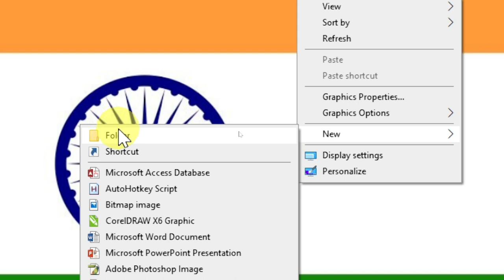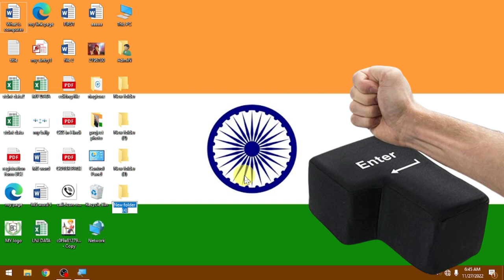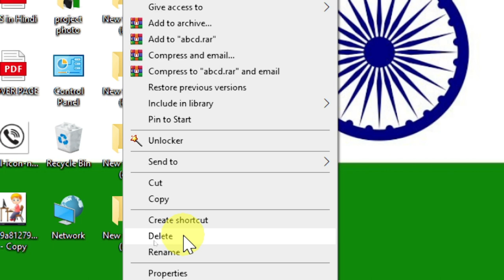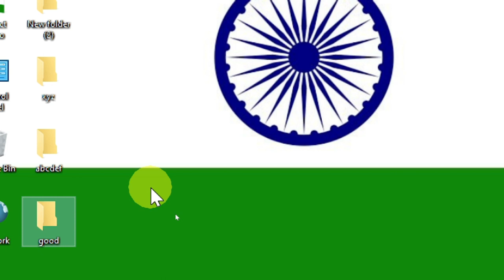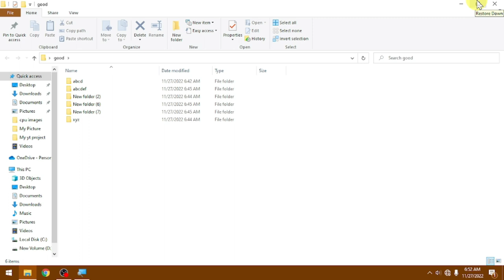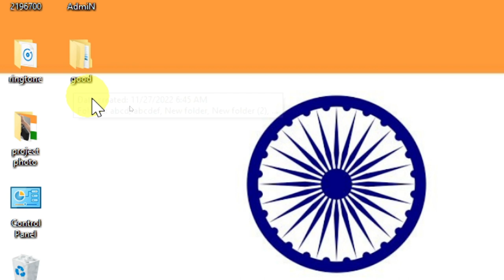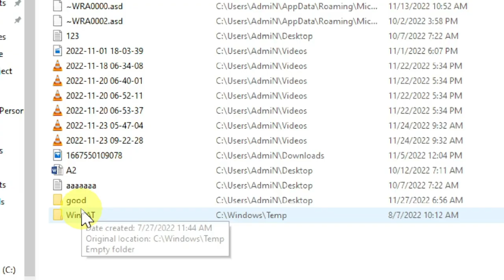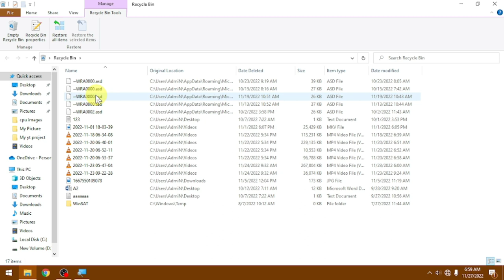New Folder बनाना सीखें | Create new folder on Desktop/Laptop|Restore any File or Folder|Full Details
Hello and welcome friends in Brilliant Computer Education
आज मैं ने इस वीडियो के अंदर नया फोल्डर बनाना सिखाया है की चाहे डेस्कटॉप  हो या Laptop Computer किसी भी जगह पर नया फोल्डर कैसे बनाते हैं और फोल्डर या कोई भी इम्पोर्टेन्ट(Important) फाइल अगर गलती से डिलीट हो जाये तो उसे वापस(Restore) कैसे लाते हैं और एक फोल्डर के अंदर दूसरे फोल्डर को कैसे रखते है फिर उसे बहार कैसे निकालते  हैं ये सभी सेटिंग इस वीडियो के अंदर बताया गया है.
Today I have taught how to create a new folder inside this video, whether it is desktop or anywhere, how to create a new folder and if a folder or any important file is deleted by mistake, how to bring it back and inside a folder How to keep the second folder, then how to get it out, all these settings are told inside this video, all your friends are requested to watch this video completely and share it with your friends, thank you